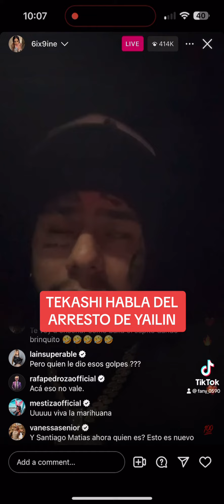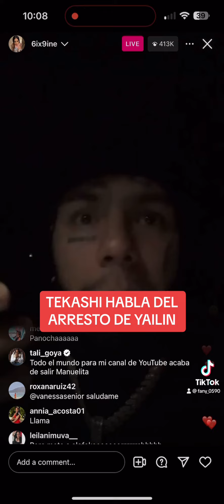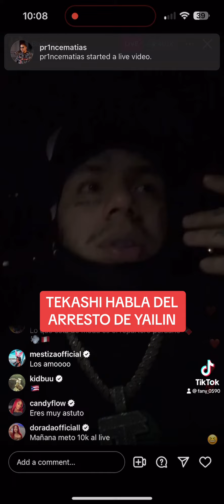TEKASHI HABLA DEL ARRESTO DE YAILIN